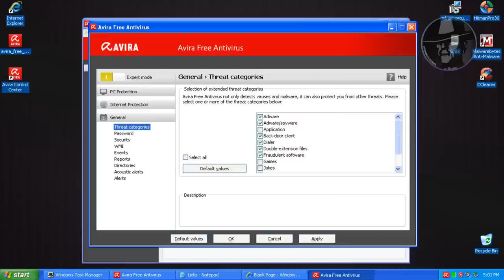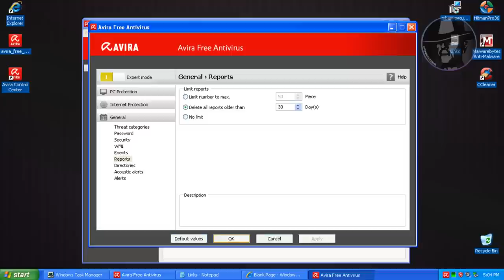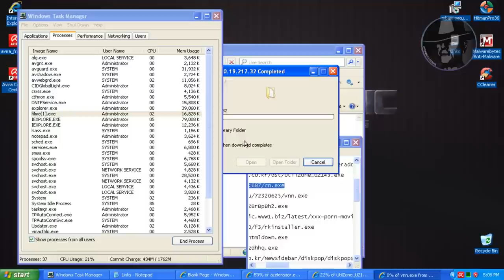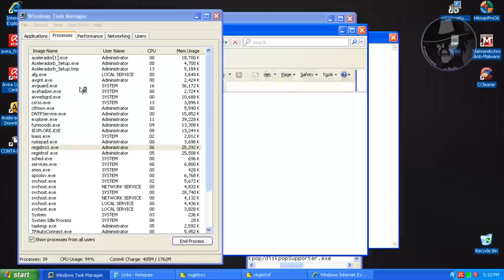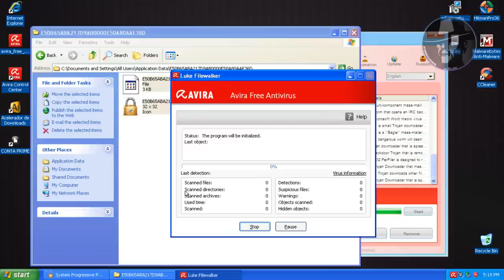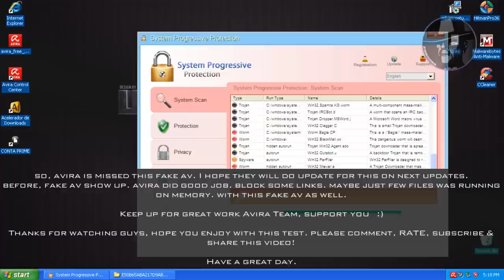Avira Free 2013 13.0.0.2735 - Test with more links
This is request test come from my viewers, to testing new build release: Avira Free Antivirus 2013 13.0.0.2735 with more links plus against fake av. Check out this video. Watch whole video guys.

The name of the track:
Inkarnation